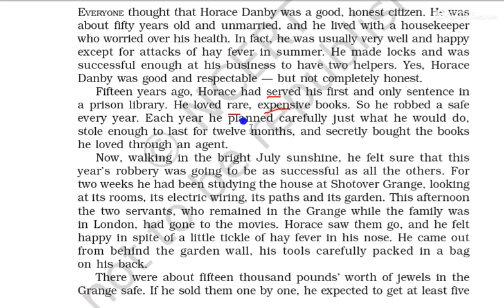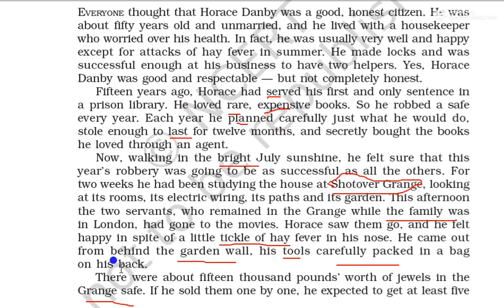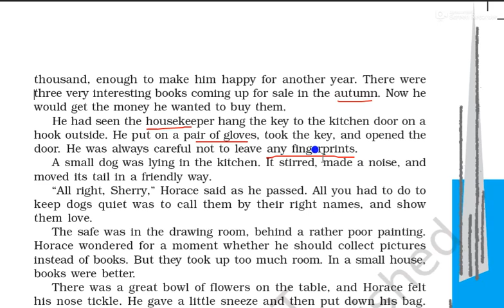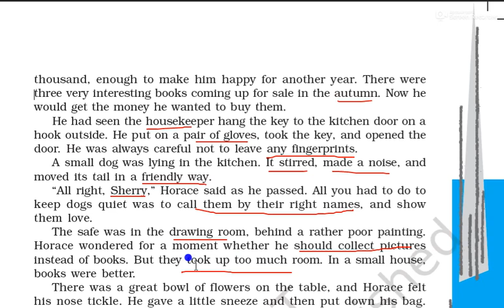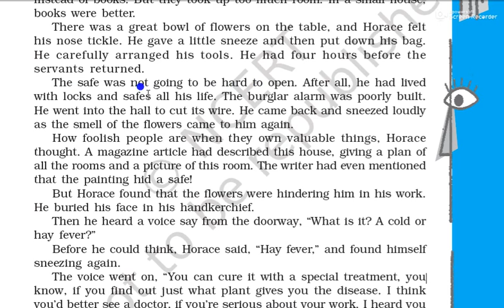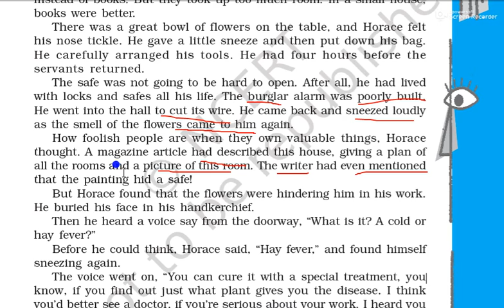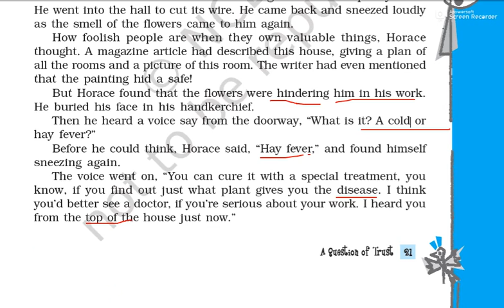10TH CLASS ENGLISH BOOK(FOOTPRINTS WITHOUT FEET)/CHAPTER 4/A QUESTION OF TRUST/PART 1